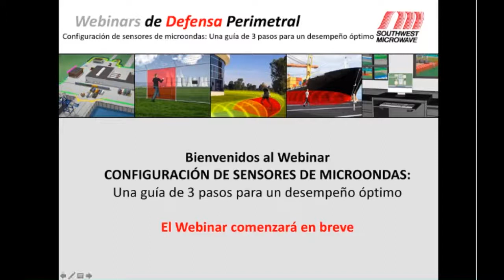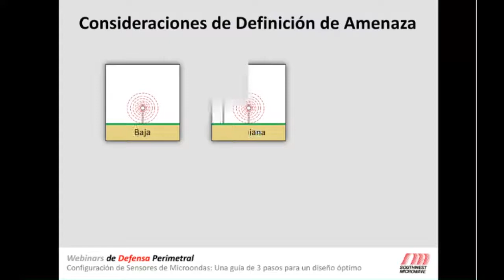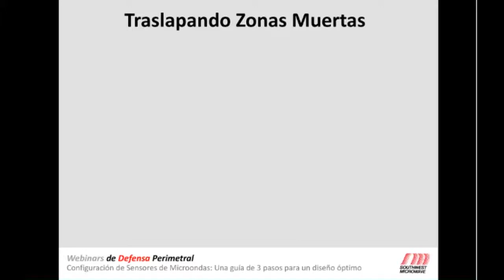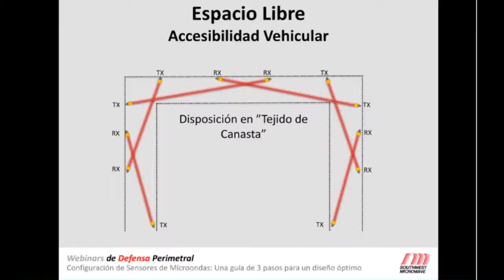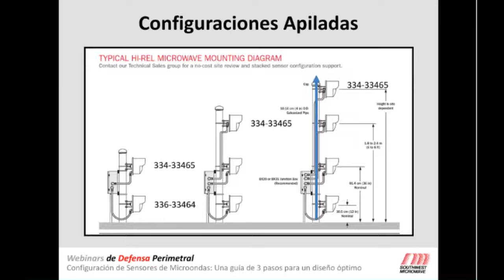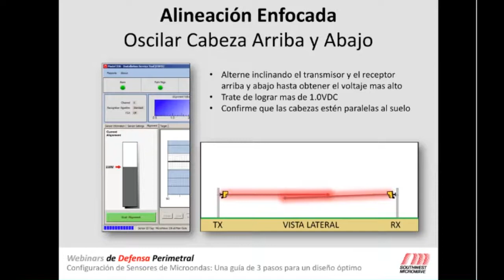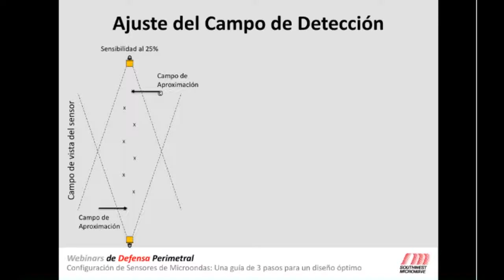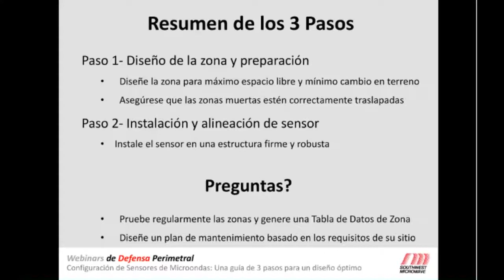Southwest Microwave - Guia de 3 pasos para sensores de microondas 2018/06/14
Temas
- Detectores de intrusos microondas S
- Detectores de intrusos K
- Sensores de detención
- Sensores para cercas